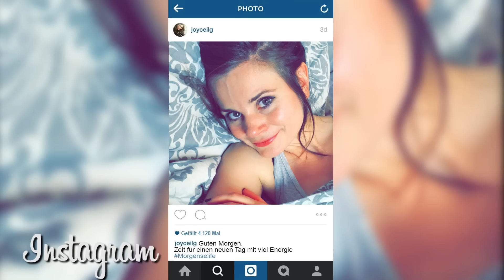Instagram VS Real Life I mit Joyce Ilg I Paola Maria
Hey Leute ♥

Ich hoffe das Video hat euch Gefallen!..Wenn ja,
Würde ich mich über eine positive Bewertung sehr freuen ♥

eure Paola Maria♥

Besucht meine anderen Profile ♥

Vielen Dank für's Anschauen meine Lieben und danke, dass ihr mich so sehr unterstützt und mir so viele Kommentare, Likes, Vorschläge, Ideen und liebe Grüße da lasst. Ihr seid so lieb :)

Die mit * gekennzeichneten Links sind affiiate Links diese mit dem Partnerprogramm von Amazon zusammenhängen.